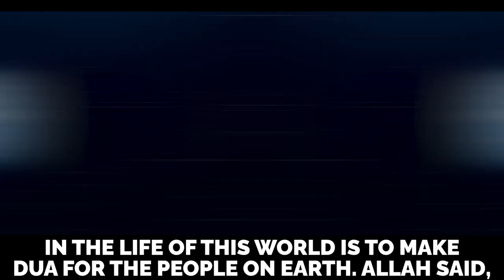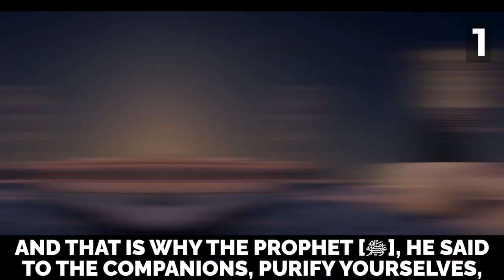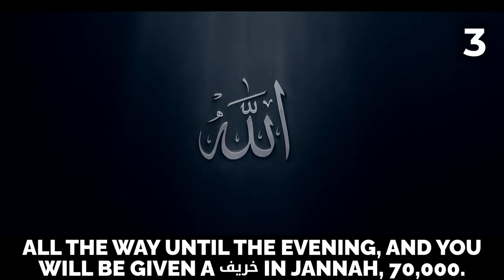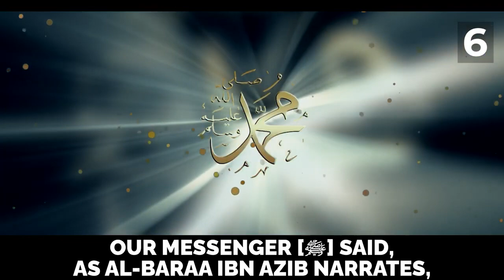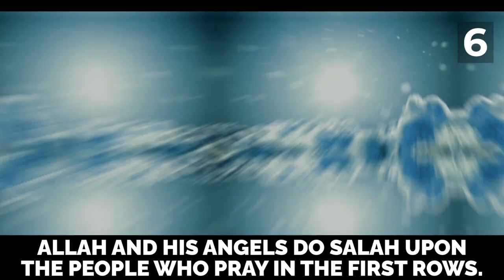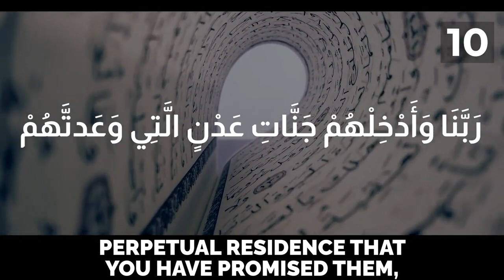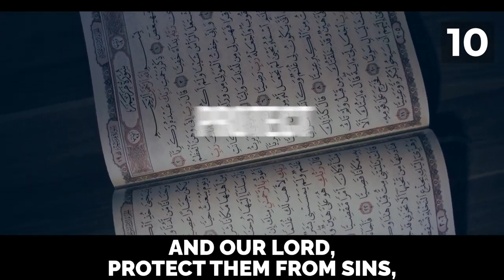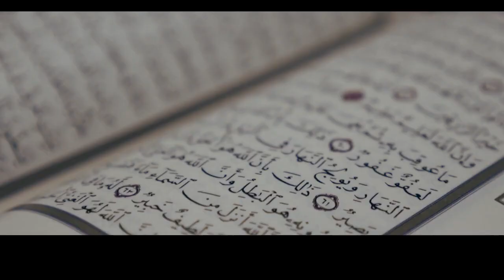How Make Angels Pray For You!! MORE THAN 10 WAYS TO MAKE ANGELS PRAY FOR YOU! RAMADAN DUA?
We are all in need of blessings. We need success in life. We need a healthy life. We need a peaceful death and peace after death. We need a prosperous life without poverty, sickness, insecurity, we need bright children.